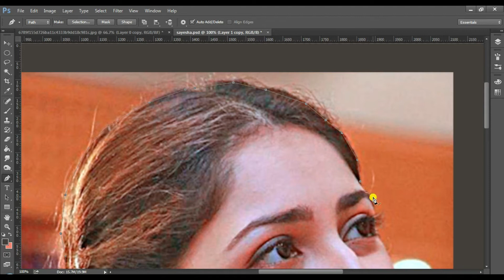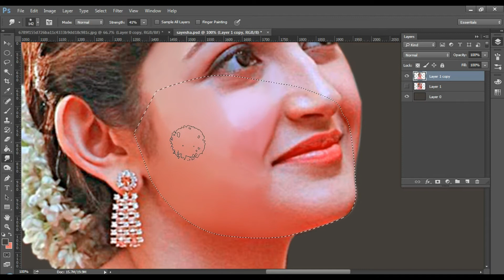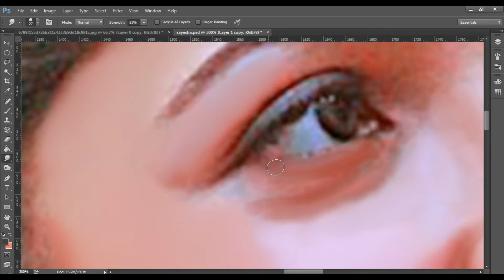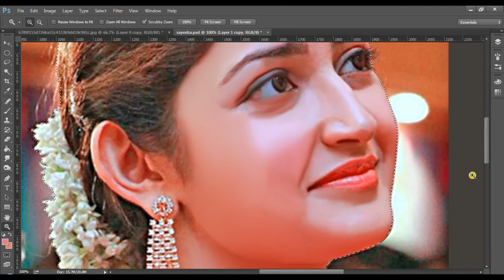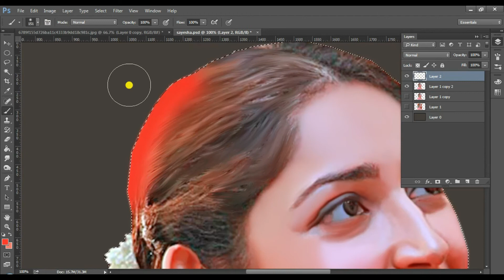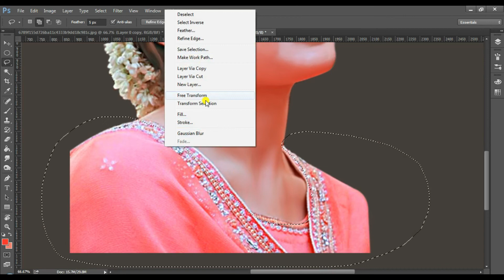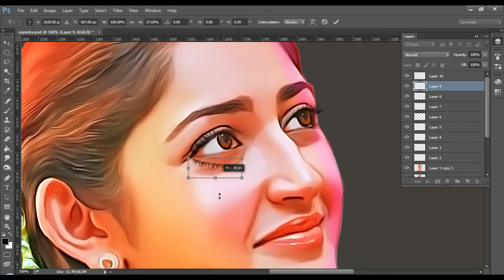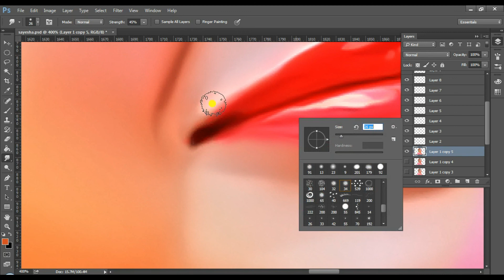Digital painting timelaps video ft. Sayesha saigal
5 JULY 2021